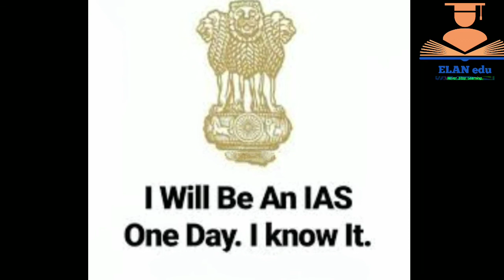CIVIL SERVICE || IAS || IPS || FREE COACHING || 03 DECEMBER 2020 || DD CHANNEL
மனித நேயம் தேர்ச்சி மையம்

திரு சைதை துரைசாமி அவர்கள்

dec 3 onwards

DD பொதிகை Channel

Daily 11 am

for all the graduates and interested candidates

Manidhanaeyam FREE Coaching Academy was founded in December 2006 by the renowned social thinker and humanist Thiru Saidai Sa Duraisamy. We provide FREE coaching for the UPSC and the TNPSC exams

That is, we help students prepare for the IAS, IPS, TNPSC Group1, Group2, Group4, Group2A,

Civil Judge and District Judge Exam

The institute’s main objective is to be able to help transform interested students into good bureaucrats who will work incessantly towards the upliftment